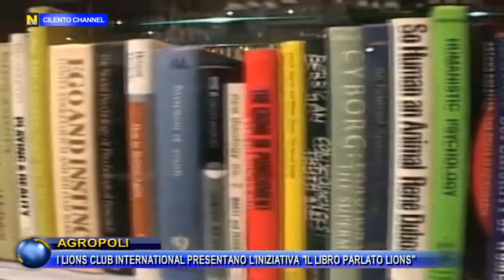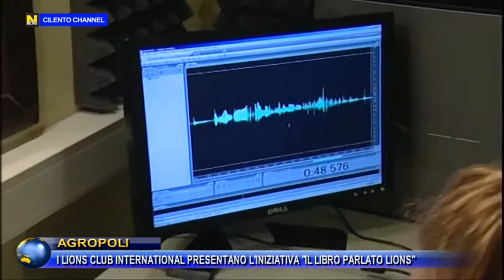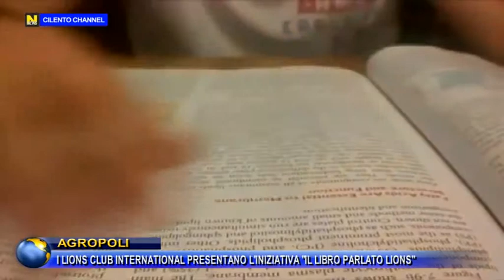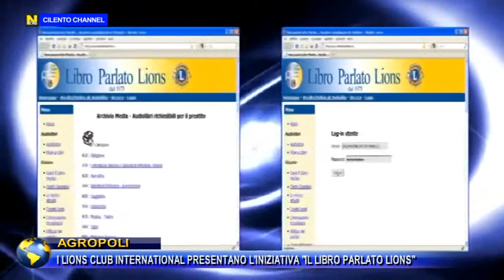AGROPOLI, I LIONS CLUB INTERNATIONAL PRESENTANO L'INIZIATIVA "IL LIBRO PARLATO LIONS"